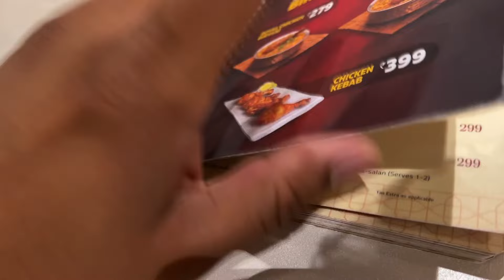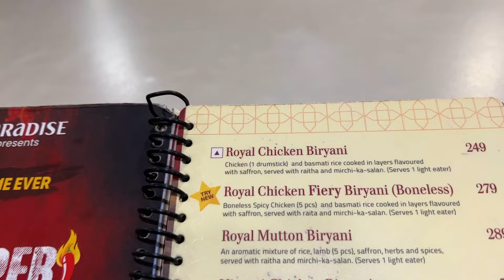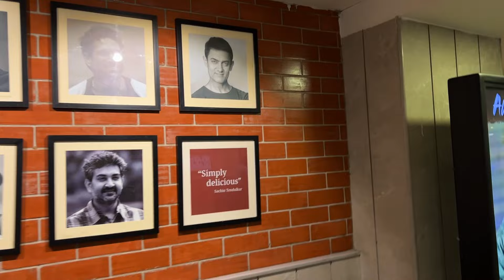World’s Famous Hyderabadi ChickenBiryani || Paradise Hyderabad || Best Biryani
This vlog is about our visit to world’s famous hyderabadi chicken biryani in hyderabad at paradise. Its located near secunderabad railway station. If you are biriyani lover than this vlog is for you only.

Location - Paradise Circle, Mahatma Gandhi Rd, Sappu Bagh Apaprtment, Jogani Ramgopalpet Secunderabad